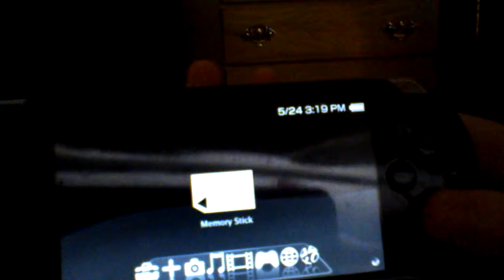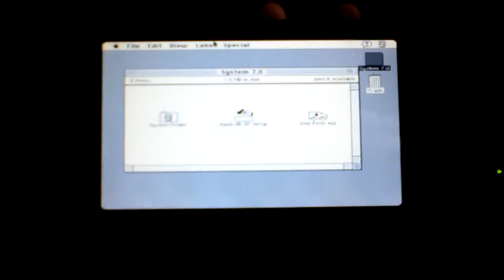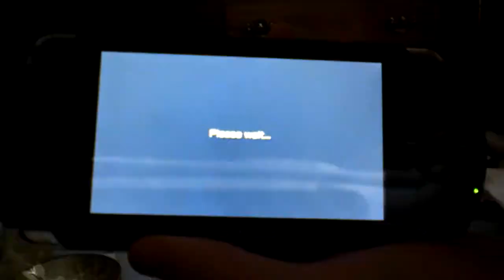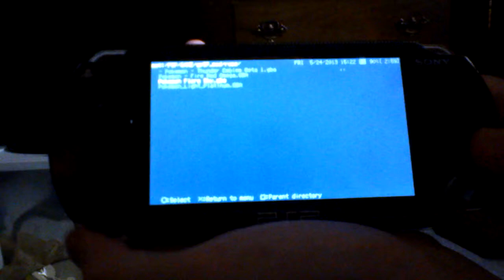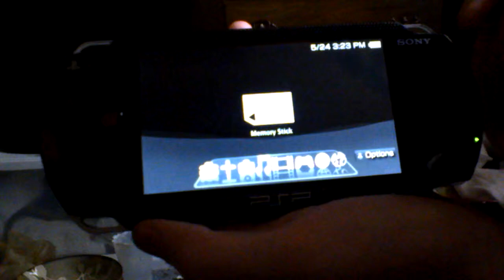me showing my psp 1000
Just a video showing my psp 1000 if want PSP tutorials just post in the comments